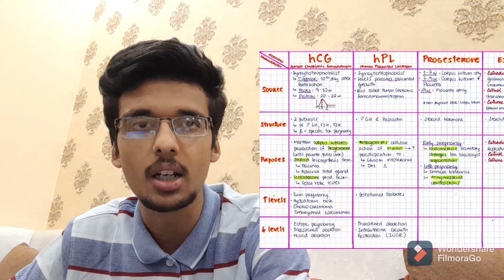NOTES MAKING 📝🖋!! REVISION !!🚦 TRAFFIC LIGHT METHOD 🚦 BEFORE EXAMS 📚📚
So here is my next video about how to make effective notes for good revision

My channel... -- Medical related videos , pdf for students helpful in academics
Vlogs to know about MBBS

Important telegram channel for notes

❗❗Mednotes App ❗❗

Our Platform is for Medical Students. The notes are all standard.

Important links for solving clinical cases on telegram